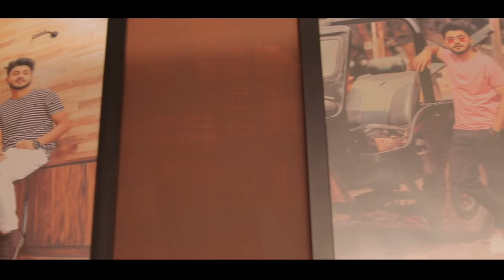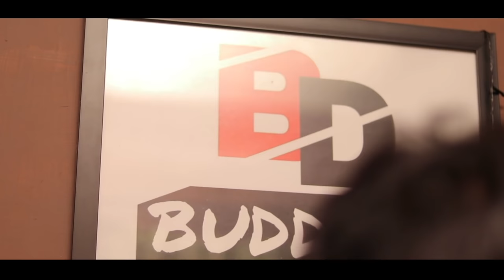Schoolৰ crushজনী | Assamese Short Film| Rabbani Soyam | One sided love story | Buddies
Script, dialogue & Screenplay - Rabbani Soyam

Music & Dubbing - Bhaskar Opswel

Cinematography- Amal Roy

Editing And Colour- Rabbani Soyam

Starring- Rabbani Soyam & Malashya Kashyap

Cast - Ashish Saha & Sourav Sagor Baruah

Mua - Prashant sarkar

Graphics & Fx - Shahinur islam

Poster- Md creative Factory

Female voice- Pakiza Ahmed

Darshan killing
Bhairab Bordoloi
Pallabi Nath
Samar Da And His Family